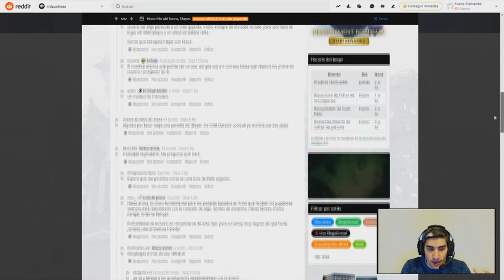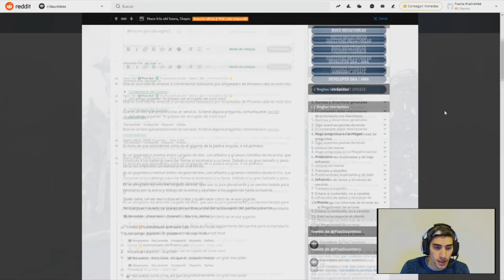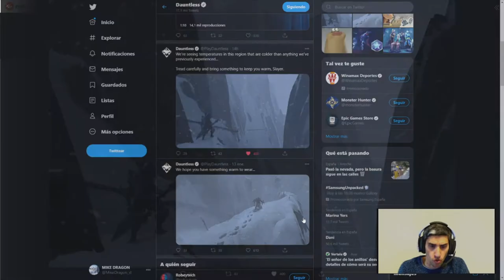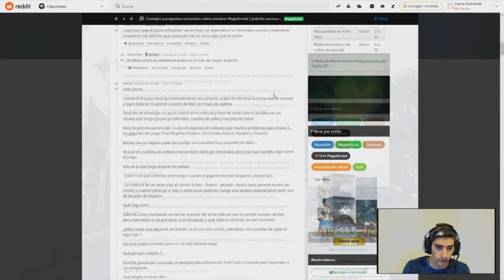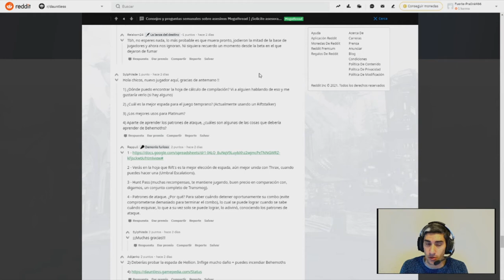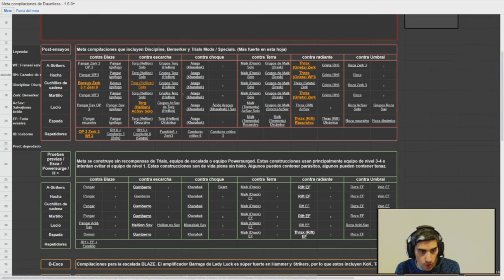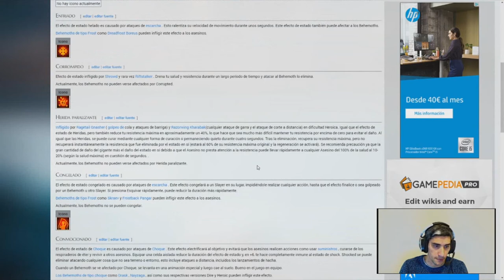FECHA de SALIDA ESCALADA GELIDA //// Dauntless Reforged Español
La fecha de salida a salido ahora mismo, lo he añadido a la miniatura pero el video esta grabado antes de que lo publicaran !